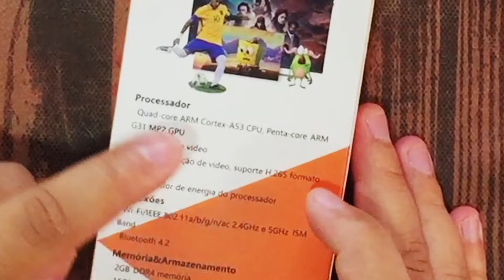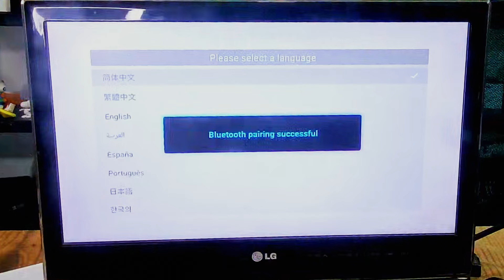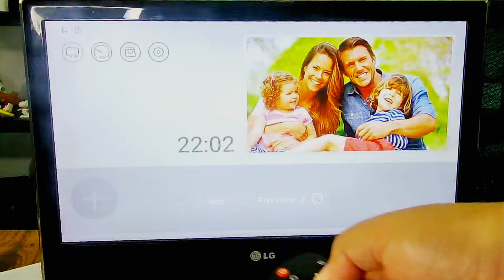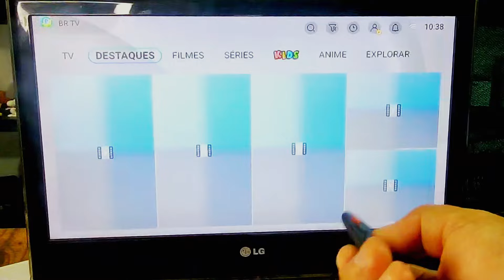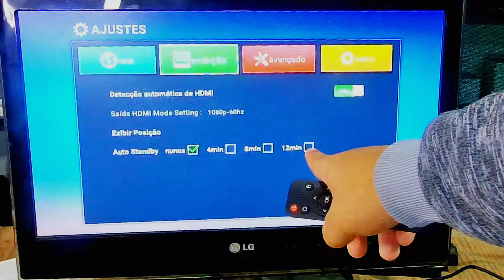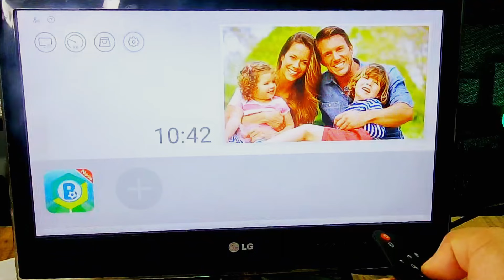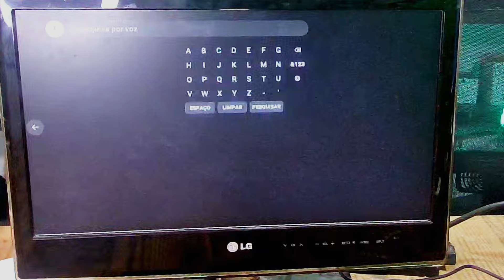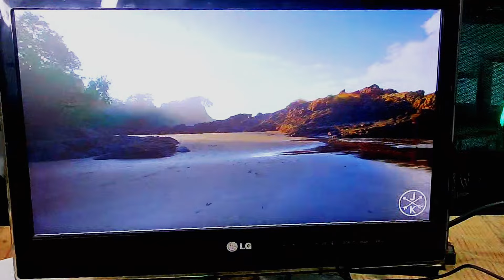IMPORTAÇÃO NÃO AUTORIZADA NÃO VAI TER COM ESSA TV STICK ! TG STICK COM ESTOQUE NO BRASIL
No vídeo de hoje vou te mostrar o TG Stick, um produto que funciona como a Mi TV Stick.
Mas que possui vantanges superiores ao Mi tv stick, que você vai descobrir ao ver o vídeo.
Inclusive fiz a comparação dele com o Unitv S1, pra ver qual vale mais a pena.

✅Celular ou caixa de som sem áudio ? Usa esse app